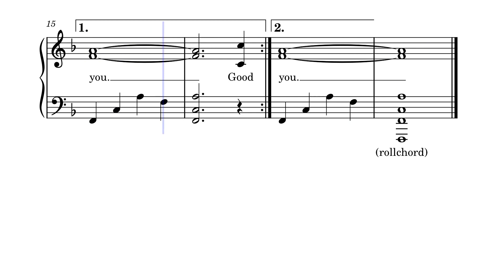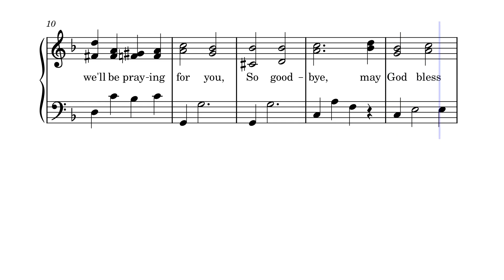Good-Bye Chorus by unknown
Great chorus for choirs to use as they depart from a concert!